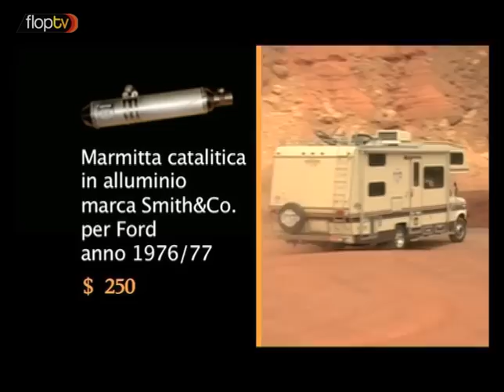1x14 Benvenuti al Gran Canyon [Stand UP]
Se le stanno inventando di tutti i colori... ma la strada è lunga. Evviva la fantasia che ispira GIP e Miki in Arizona!